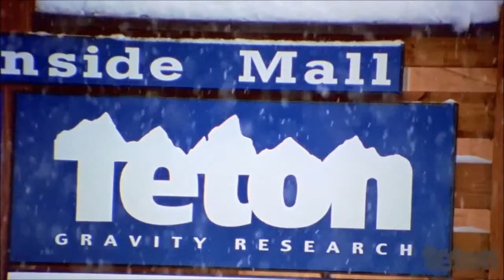Ski Canada, British Columbia, Last Frontier Heli Skiing presented by LUEX.com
TGR visit Last Frontier Heliskiing's Ripley Creek base in the winter of 2010.